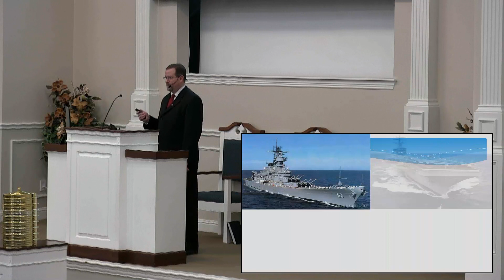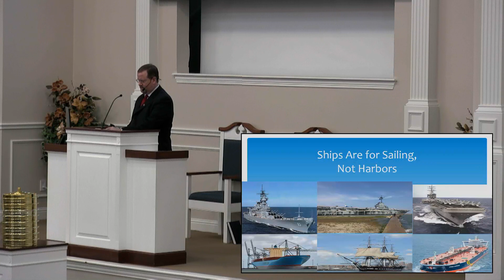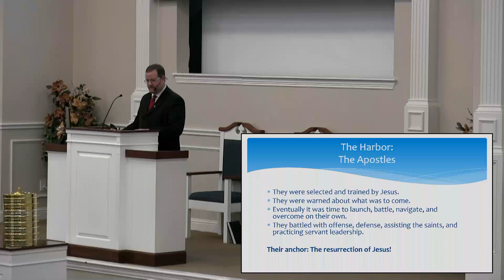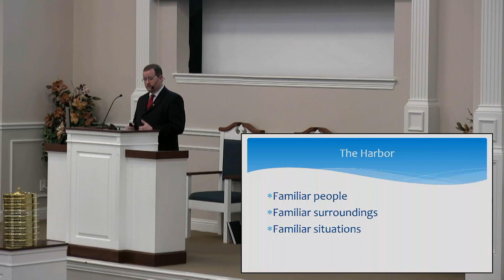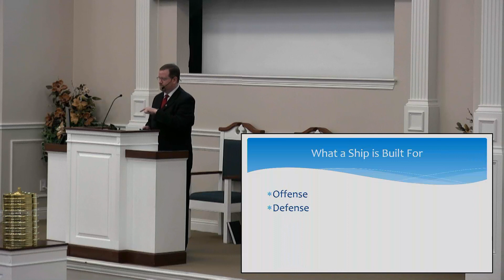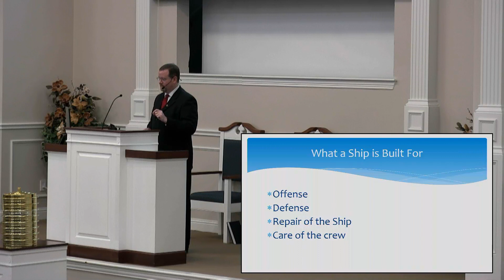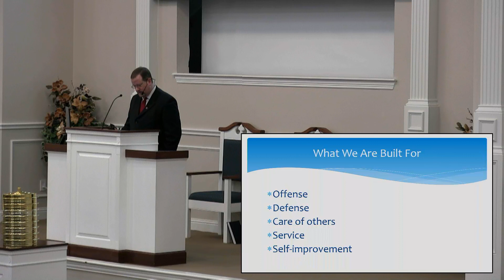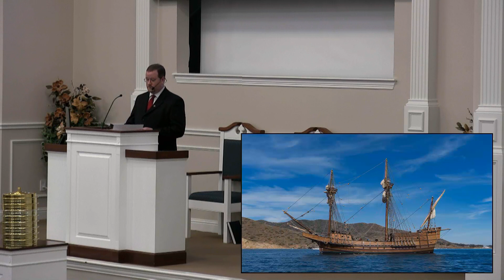Ships Are For Sailing, Not Harbors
Come See Us:

950 West Main St